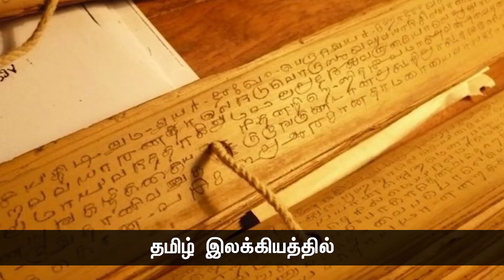Seeman anna speech நாம்தமிழர் சீமான் ntk prabakaran -NTK KRITINAGIRI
நா த க கிருட்டிணகிரி-NTK KRITINAGIRI

NOTICE,